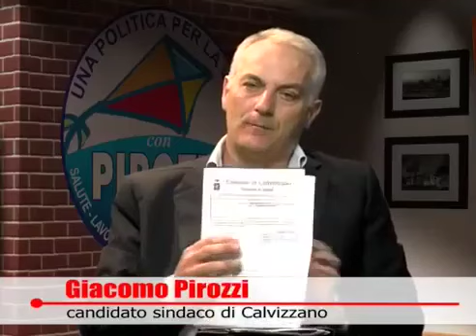video pirozzi tv